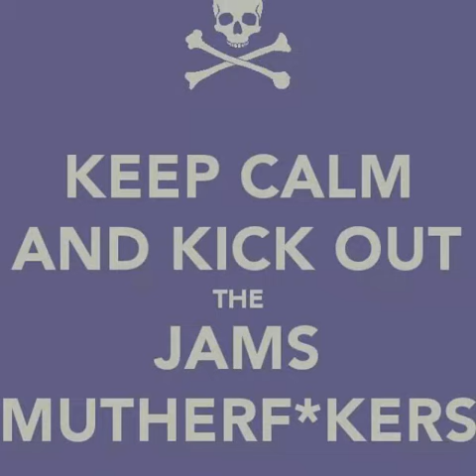Upside Downers (Dallas, Tx)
"I Can Tell" Dallas band The Upside Downers, active circa 2002/2003
Josh McKibben:vox, guitar
Lance Pilgrim: guitar
Chuck Spurlock: drums
Patricia Rodriguez: bass, backup vox